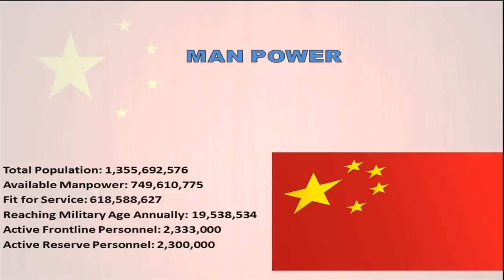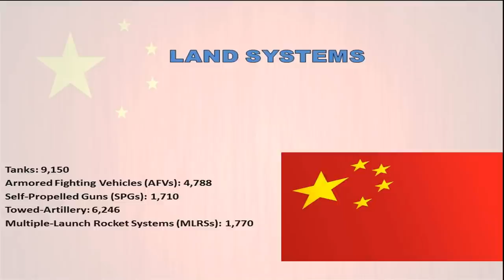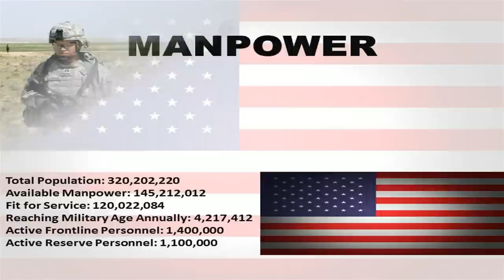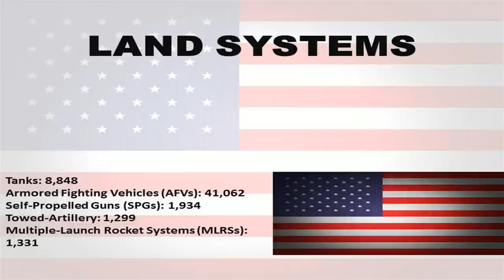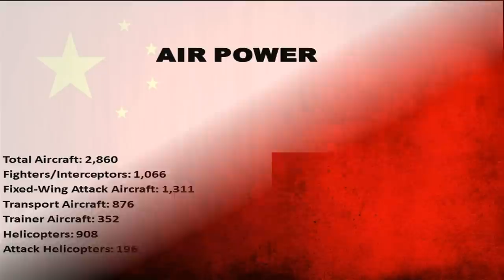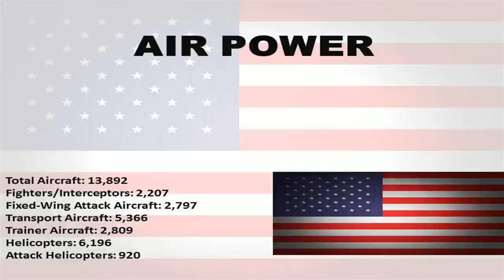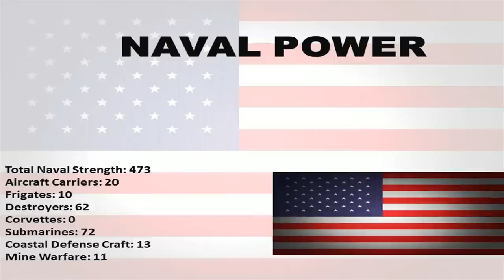CHINA VS USA Military Power Comparison 2015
Republic of China Armed Forces
The People's Liberation Army is the military of the People's Republic of China (PRC) under the leadership of the CPC. August 1 is celebrated annually as Chinese Workers and Farmers Red Army Day. The PLA consists of four professional service branches: the People's Liberation Army Ground Force, the People's Liberation Army Navy, the People's Liberation Army Air Force and the Second Artillery Corps. The PLA is the world's largest military force, with a strength of approximately 2,285,000 personnel, 0.18% of the country's population. The People's Liberation Army's insignia consists of a roundel with a red star bearing the Chinese characters for Eight One, referring to August 1.

United States Armed Forces
The U.S. military is one of the largest militaries in terms of number of personnel. It draws its manpower from a large pool of paid volunteers; although conscription has been used in the past in various times of both war and peace, it has not been used since 1972. As of 2013, the United States spends about $554.2 billion annually to fund its military forces, and appropriates approximately $88.5 billion to fund Overseas Contingency Operations. Put together, the United States constitutes roughly 39 percent of the world's military expenditures. The U.S. Armed Forces has significant capabilities in both defense and power projection thanks to its advanced and powerful equipment and its widespread deployment of force around the world.
As of 31 December 2013, 1,369,532 people were on active duty in the armed forces, with an additional 850,880 people in the seven reserve components. It is an all-volunteer military, but conscription through the Selective Service System can be enacted at the President's request and Congress' approval. All males ages 18 through 25 who are living in the United States are required to register with the Selective Service for a potential future draft.
The U.S. military is the world's second largest, after China's People's Liberation Army, and has troops deployed around the globe.